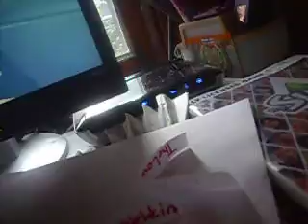raffle results 2